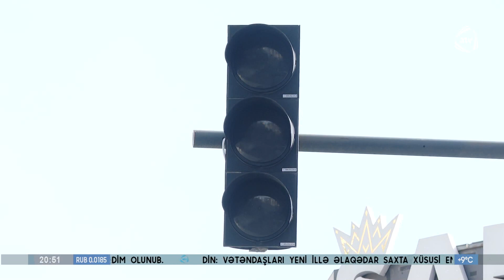6 işıqfor var və heç biri işləmir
6 işıqfor var və heç biri işləmir